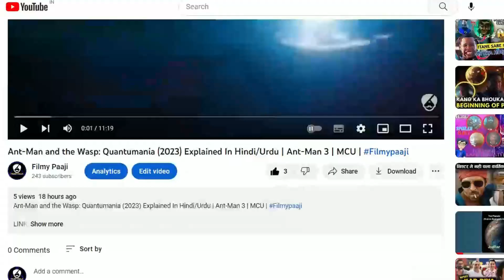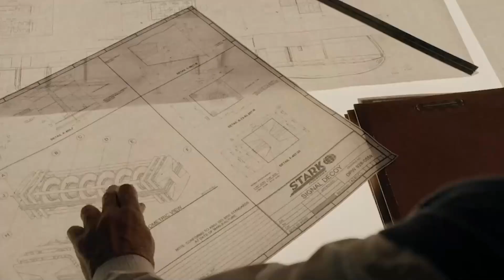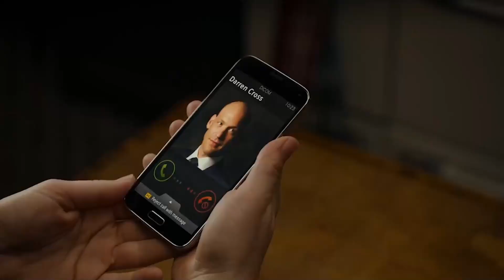Ant-Man (2015) Explained in Hindi/Urdu | Disney+ Hotstar Movies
About Movie:
Scott, a master thief, gains the ability to shrink in scale with the help of a futuristic suit. Now he must rise to the occasion of his superhero status and protect his secret from unsavoury elements.
एक ठग, स्कॉट के पास अत्याधुनिक सूट की मदद से छोटा-बड़ा होने की क्षमता होती है। फिर उसे अपने सुपर हीरो के ओहदे को बढ़ाना पड़ता है और दुष्ट लोगों से अपने राज़ को छुपाकर रखना पड़ता है।